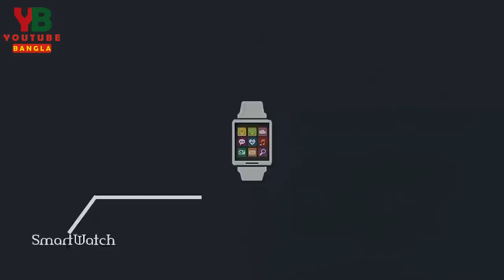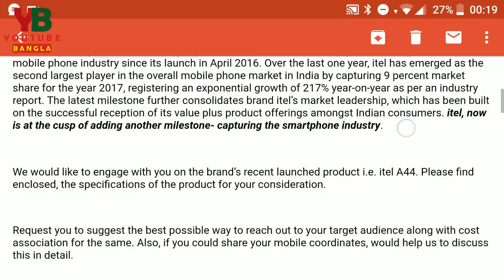আমি কত লক্ষ আয় করি ইউটিউব থেকে ? How much a YouTuber can Earn ? Motivation For YouTuber | Bangla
There are a lot of New YouTubers are disappointed about YouTube. Most of them want to know how much a youtuber can earn from YouTube and from Sponsor ? That is why we made this video for a little motivation for a youtuber and it was a most wanted answer of my channel.